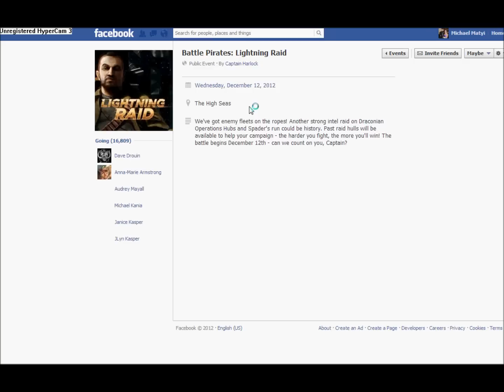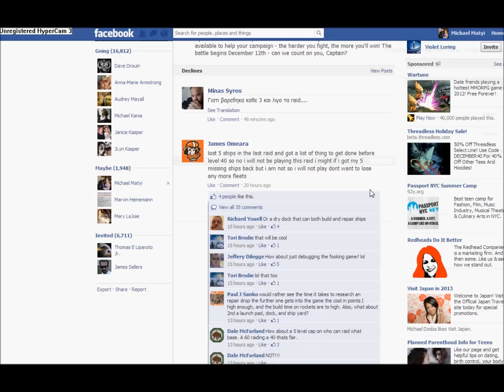Battle Pirates MISSION 1 - Day 3